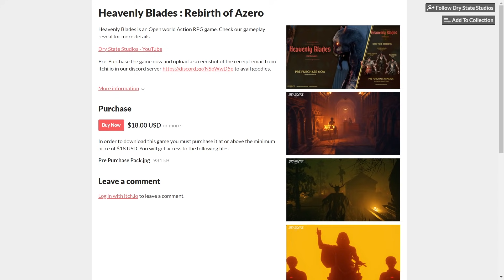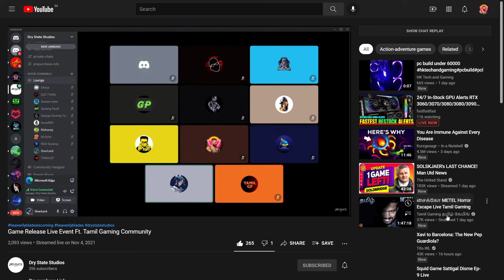பெரிய தமிழ் Video Game வருது - (Also in Eng, Telugu & Hindi)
The Tamil Gaming community is growing up everyday, as a New step a Indian Tamil developers Dry State Studios are releasing an Big Open world Game. In this video, I've talked about the game in Tamil.

A souls like game is one of the popular in recent times, But PC gamers love them. It has interesting mechanism. That still shocks me till date.

About me!